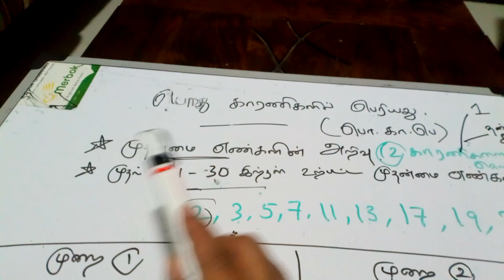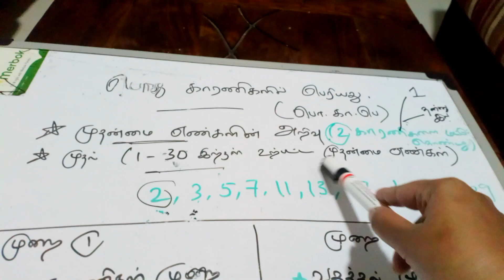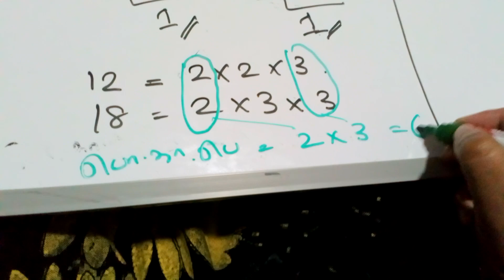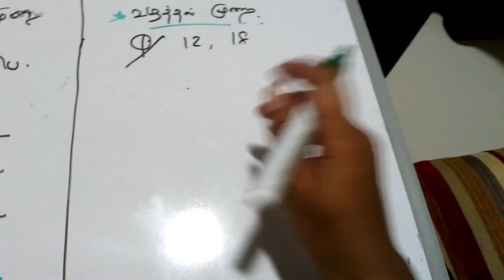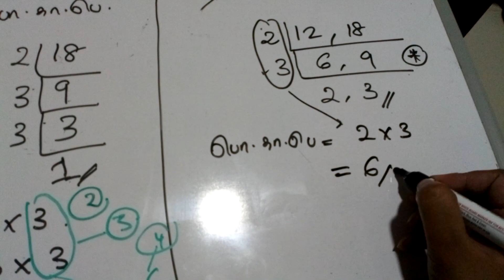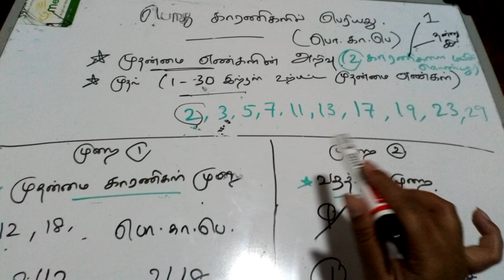Podu kaaranihalil periyadu (po. Ka. Pey) - grade 7,8,9,10&11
Exam based question - Easy way to score marks
Very easy explanation 👌.
Maths is super easy